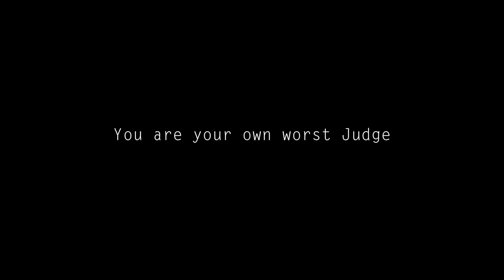Reflection - Tinyshifts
Tiny Shifts National film Competition

Camera: Canon VIXIA HF S21